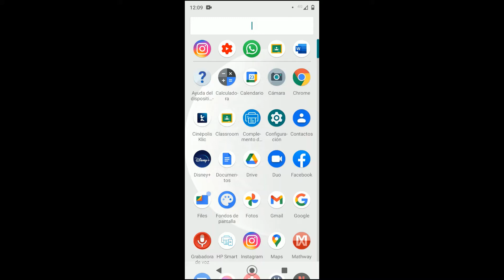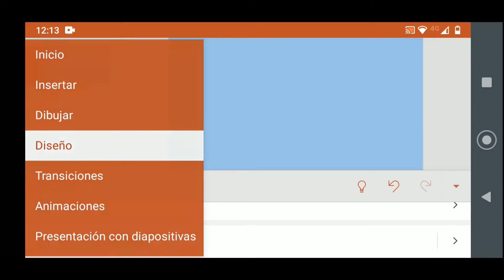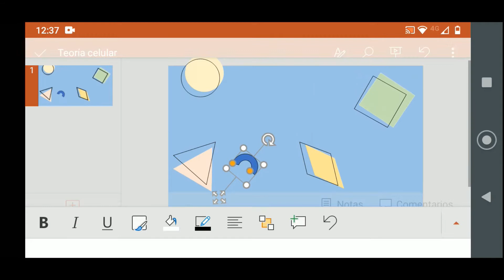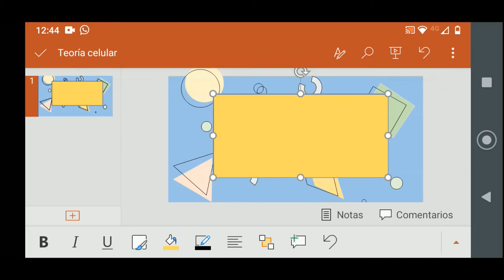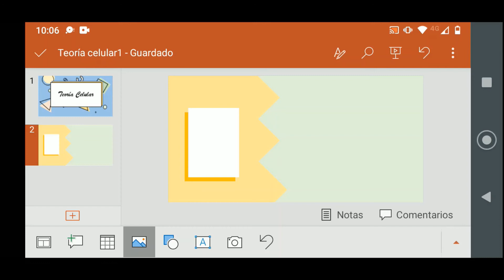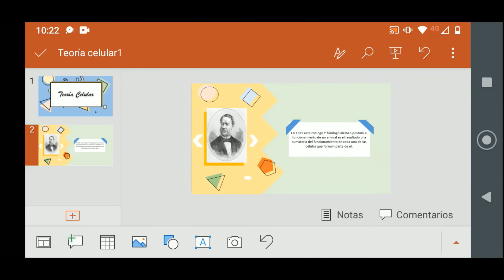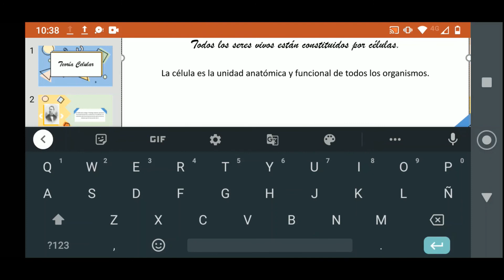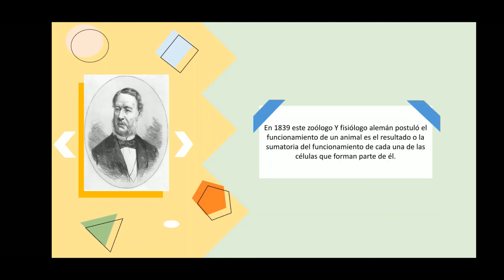¡Haz diapositivas bonitas desde tu celular! || PowerPoint desde el celular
Crea diapositivas bonitas desde tu celular, de una manera muy fácil:)!
Verás que no se necesita tanto de fuentes descargadas como el tener una versión completa de PowerPoint para tener resultados increíbles.

Comenta qué te pareció este concepto de diapositivas, ¿Tienes alguna duda o sugerencia? ¡Escríbela en los comentarios!

Si realizaste esta idea, ¡Házmelo saber! Etiqueta @reset.notes en Instagram para poder verla:)